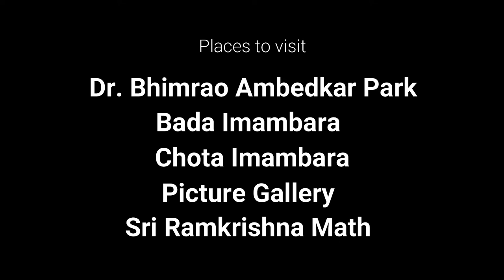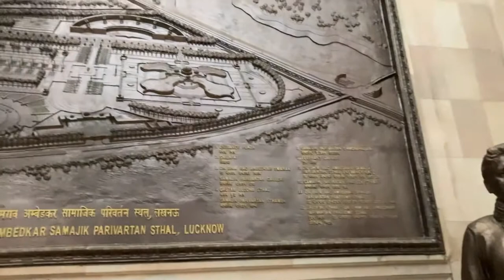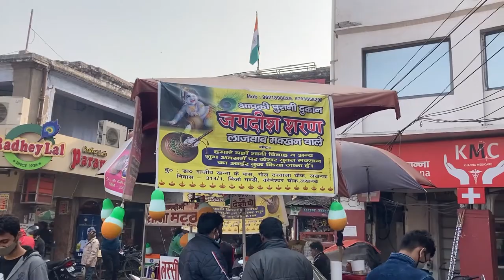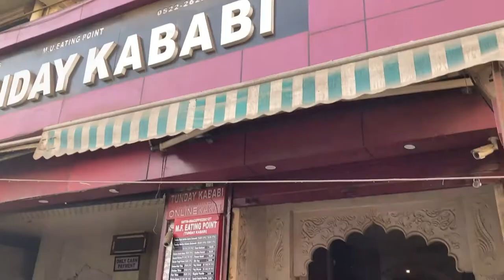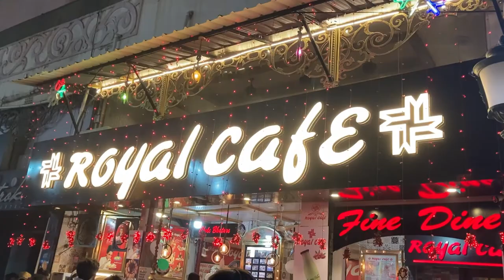Lucknow City Tour and Famous Foods || লখনউ সিটি ট্যুর এবং বিখ্যাত খাবার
Welcome to 𝐄𝐧𝐑𝐨𝐮𝐭𝐞 𝐖𝐢𝐭𝐡 𝐔𝐬.

We are going to visit Lucknow today.

Lucknow, a large city in northern India, is the capital of the state of Uttar Pradesh.

Historically, Lucknow was the capital of the Awadh region, controlled by the Delhi Sultanate and later the Mughal Empire. It was transferred to the Nawabs of Awadh. In 1856, the British East India Company abolished local rule and took complete control of the city along with the rest of Awadh and, in 1857, transferred it to the British Raj. Along with the rest of India, Lucknow became independent from Britain on 15 August 1947. It has been listed as the 17th-fastest growing city in India and 74th in the world.

Lucknow, along with Agra and Varanasi, is in the Uttar Pradesh Heritage Arc, a chain of survey triangulations created by the Government of Uttar Pradesh to boost tourism in the state. (Sources - Wikipedia)

Visit below mentioned places/monuments in Lucknow :-

1. Dr. Bhimrao Ambedkar Park
2. Rumi Darwaza
3. Bada Imambara
4. Chota Imambara
5. Picture Gallery
6. Ramkrishna Math

Best time to go to Lucknow is in Winters.

Hit the "Bell" icon to stay updated for more new video updates.